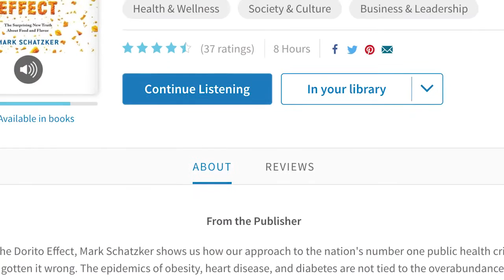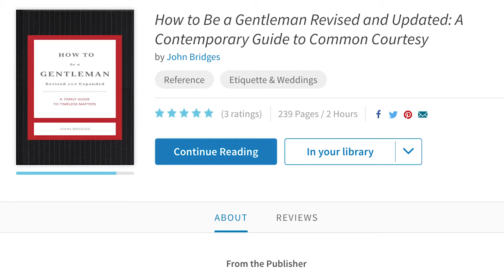'Voltron' season 2 review! (KillingTime.tv 125)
We review season 2 of "Voltron," talk a little about the Super Bowl and the latest books Iyaz is reading.